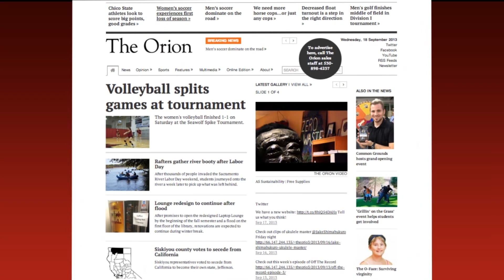Butte Environmental Council hosts 36th annual endangered species faire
People of all ages gathered at One Mile to learn about and support endangered species.